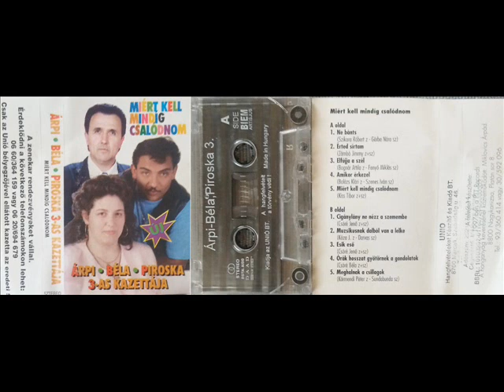Árpi-Béla-Piroska 3. Ne bánts